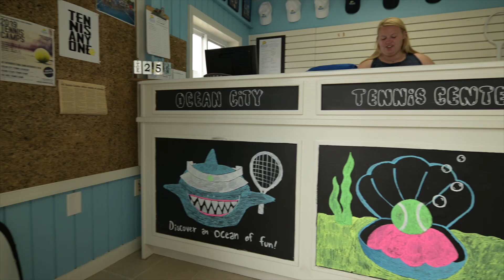OC Tennis Promo v2 HD 1080p